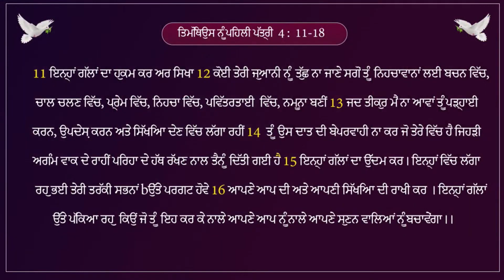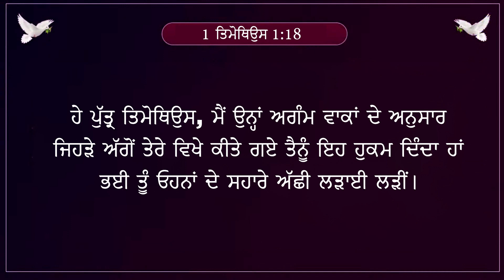Be An Example || BLESSED WORD OF GOD By Pastor Johnson Bhatti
{THIS IS THE OFFICIAL YOUTUBE CHANNEL OF JOHNSON BHATTI MINISTRIES.}